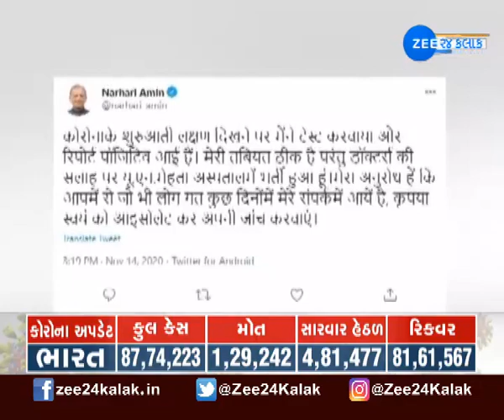Narhari Amin નો Corona Report Positive | BJP સાંસદ નરહરિ અમિન કોરોના પોઝિટિવ | ZEE 24 Kalak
BJP સાંસદ નરહરિ અમિનનો કોરોના રિપોર્ટ પોઝિટિવ આવ્યો છે.